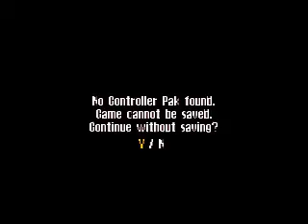Monaco Grand Prix Racing Simulation 2 Europe En,Fr,Es,It